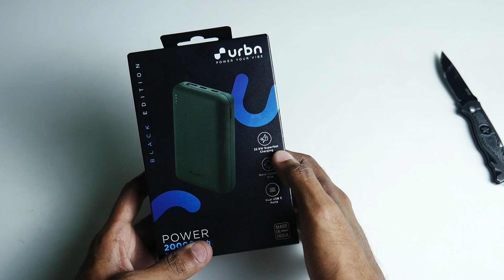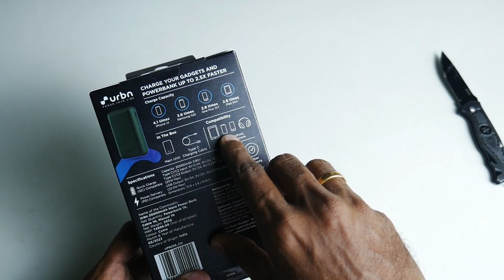URBN 20000 mAh Premium Nano Power Bank Unboxing and Review in Telugu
System :- Lenovo

Lighting :-

Camera :-

25mm Lens

Mics :-

Hollyland lark m1

Other Products:-

3d acrylic mirror wall stickers

Callme4 : - muralipattetitelugutech@cm4